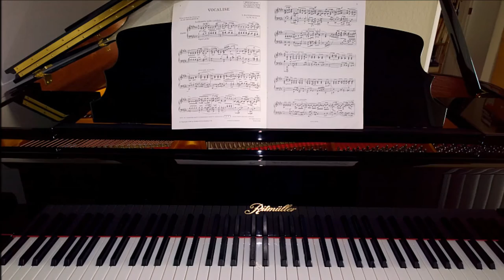Ritmuller GH-160R baby grand piano sounds, Lid DOWN, muddying it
The, unfortunately muddy audio for this relatively inexpensive, small grand piano  (5' 3") designed by Lothar Thomma (Steingraeber and C. Bechstein designer) consists of just too-quiet and dull arpeggios and clusters to check  resonance,  sustain +  clarity of the notes in pedaled arpeggios -- played with the LID FULLY DOWN.  I'll do one for louder sounds after I find out how to record it w/o distortion in this room.

The irritatingly long pauses were because I didn't know what to play next to give an idea of the basic (but quiet) sound from bottom to top..
    Using the Nokia Lumia 1020 cell phone, I haven't figured out how to mic the piano when playing loud passages, w/o setting off the volume limiter, which compresses the sound, or getting distortion in the recording.  (The photos are from the cell phone also.)

...  So, this video's audio is very  "low-key"  (so to speak) to demo only the basic sound of the piano, from the  bottom of the keyboard to the top.   The piano sounds really good for a small grand, but it's new, and tuning will be less stable during the first year at the extreme ends of the keyboard.  It needs some tuning now, as you'll hear (the audio was done today), and I'll probably get a Dampp Chaser to handle the variance in humidity readings I'm getting, which affects tuning.
    It gave me a good excuse to learn the free Windows Movie Maker for combining photos and audio.

PianoBuyer Guide review of GH-160R by Mary Cushing Smith

Pianobuyer rating on the smaller 4'10" Ritmuller GH-148R model

Pianobuyer review of smaller grands with a section on that Ritmuller 4' 10" GH-148R

It's about 3-4 times less costly than European or American  grand pianos of similar quality.